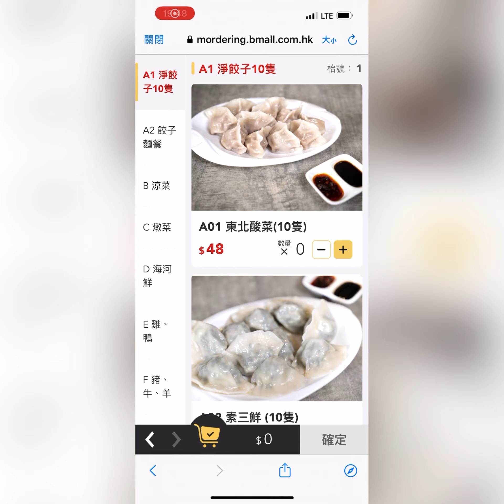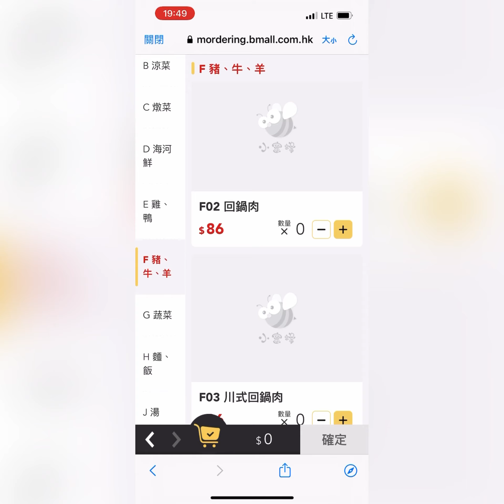老掌櫃東北菜館 Lao zhang gui 北京烤鴨 人氣最高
必食 招牌北京填鴨 $168半隻， 京燒羊肉

還有不少正宗東北菜
土豆燒牛肉
東北亂燉
地三鮮
東北大拉皮
小雞燉磨菇
東北餃子

價格實惠，性價比高，大角咀最火爆的東北菜

老掌櫃東北菜館 (利奧坊) (大角咀)
大角咀嘉善街18號利奧坊.凱岸地下G708-G709號舖

Lao zhang gui dong bei restaurant